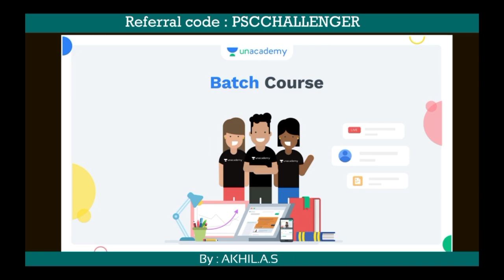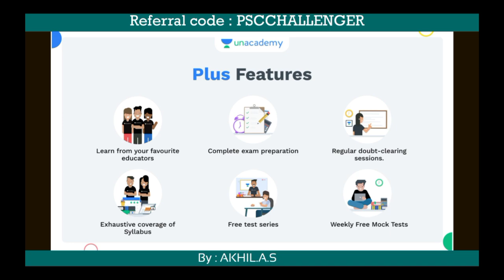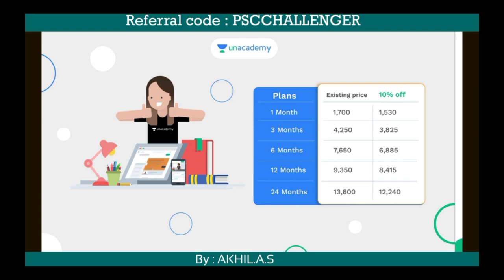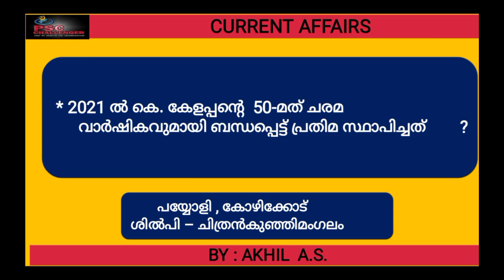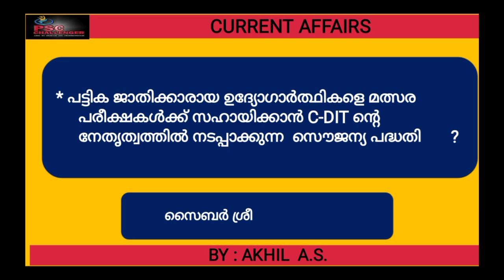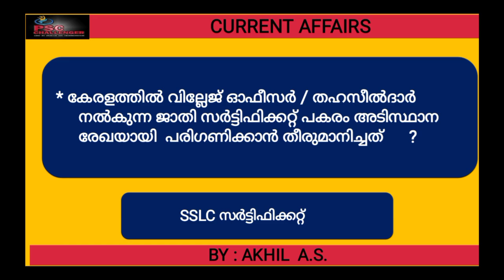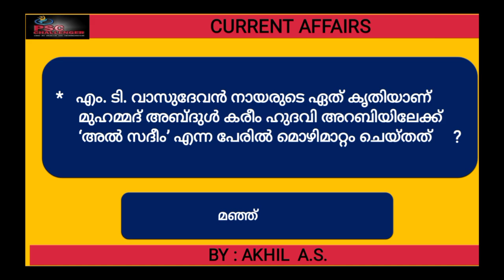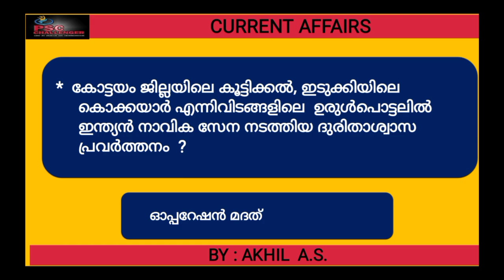Current Affairs || October 2021 || Part 4 || Keralam